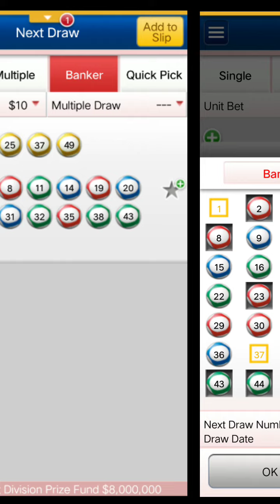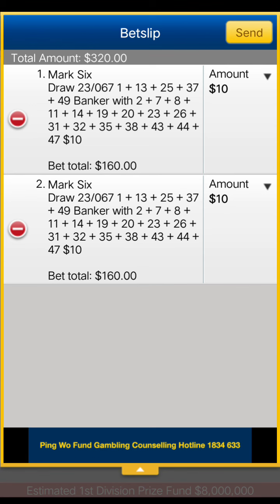香港馬會 六合彩 需要購買的彩票 067 2023 Hong Kong Jockey Club Mark Six lottery ticket 067 2023